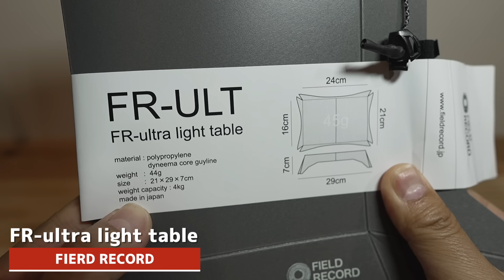【ULギア】重さわずか45グラムなのに耐荷重4キロのスゴいテーブル出た！注目ULブランドFIELD RECORD厳選ギアBEST8▼登山＆キャンプギア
注目のULブランドFIELD RECORDフィールドレコードから新作テーブルでた！
重さわずか45グラムなのに耐荷重4キロ！
さらに名作の超軽量座椅子ほかおすすめギア大紹介SP

※動画中でFIELD RECORDをFIERD RECORDと誤記載してしまいました。申し訳ありません。

■ご紹介しているギアでAmazonで購入できるものはこちらにまとめています。

■ぶこつなキャンプTシャツ作りました

本日の目次
0:00 FIELD RECORD超軽量テーブル
6:27 軽量＆断熱マット
9:07 マット収納＆機能的スリングがスゴい！
9:49 重さわすか270グラム超軽量座椅子
10:42 アルミ＆カーボン併用トレッキングポール
11:49 超お買い得ヒップマット
12:56 超コンパクトなのに強い自在金具